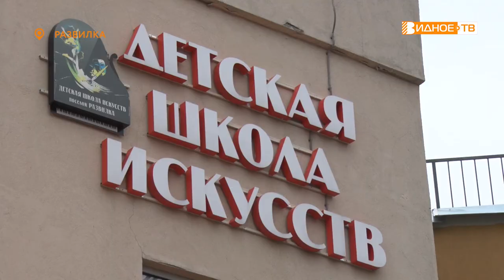БЛАГОТВОРИТЕЛЬНЫЙ КОНЦЕРТ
Лучшие из лучших. Знаменитый на весь мир Ансамбль песни и пляски имени Александрова проводит благотворительный тур по городам Подмосковья для жителей и беженцев из Луганской и Донецкой Народных республик. На выступлении легендарного коллектива в Развилке побывала и наша съемочная группа.